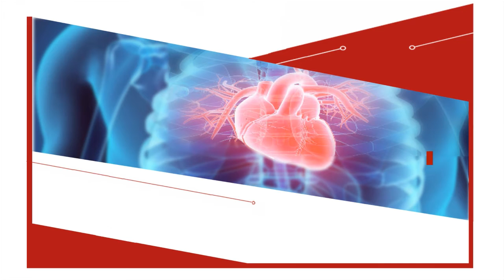Presentation of the Congress "New strategies for reducing cardiovascular risk”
Interview with Prof. Pasquale PERRONE FILARDI - Naples (Italy)

Presentation of the Congress Naples, February, 9th-11th, 2017
New strategies for reducing cardiovascular risk: from old risk factors to emerging diagnostic and therapeutic opportunities